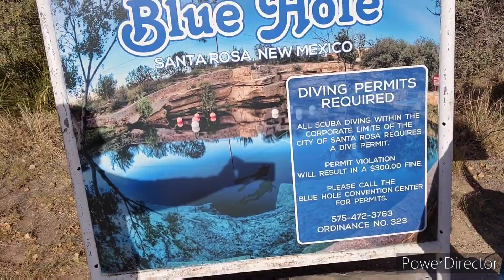LA to NY #6: The Blue Hole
Laurie thought I was joking about the Blue Hole being a "thing", but it is. (We were really getting punchy at this point.)